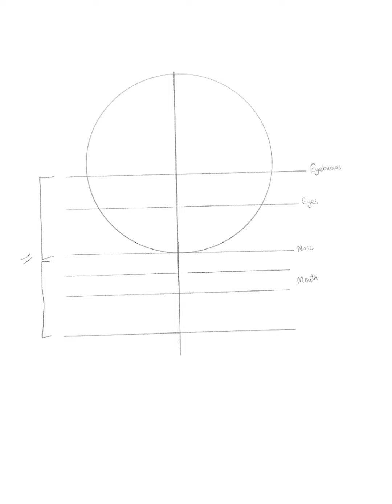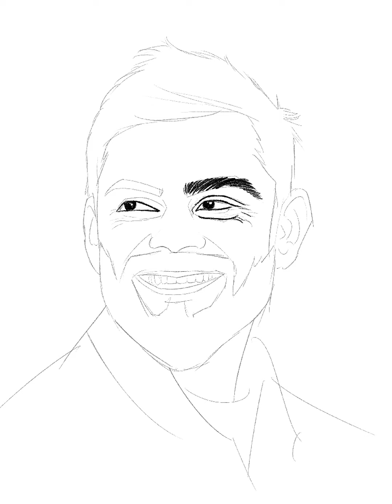Free Hanf Virat Kohli Drawing || Virat Kohli Drawing Tutorial